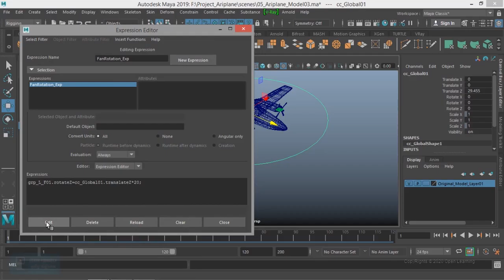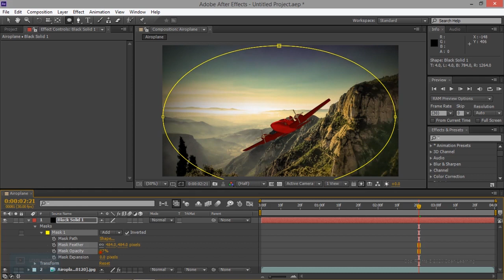Introduction of Maya 2019 with Modeling, Texturing, Rigging, Animation, Lighting & Render